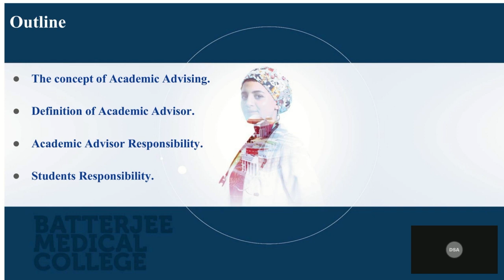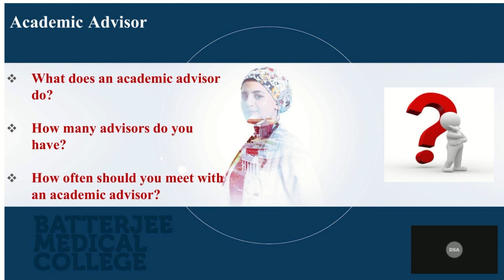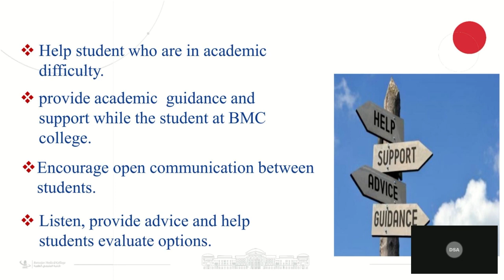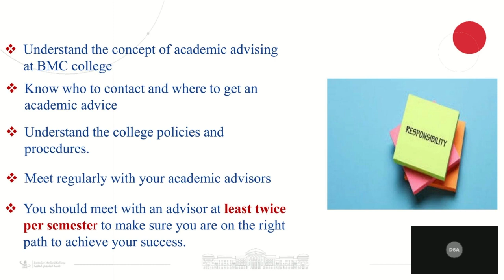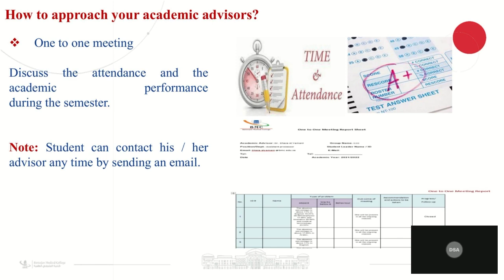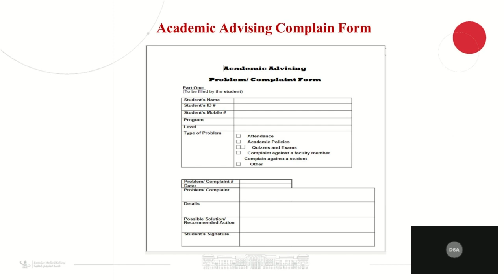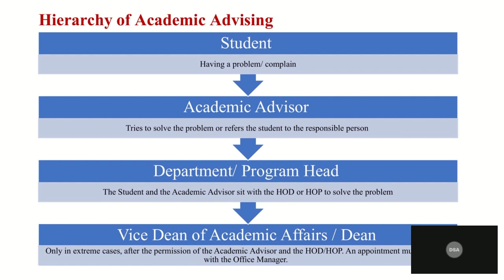الإرشاد الأكاديمي | كلية البترجي الطبية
شرح نظام سجلات الطلاب مع الأستاذة نادين عيد، محاضرة في كلية البترجي الطبية

التسجيل متاح الان اون لاين عن طريق موقع الكلية
 Instagram & twitter @bmcjed